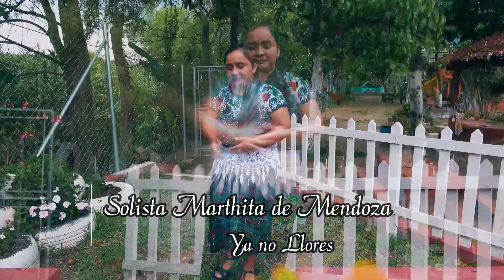Martita De Mendoza - Ya No Llores Querido Hermano (Video Oficial)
Audio grabado por: Salmos Producciones
Video grabado por: Producciones Vision Digital